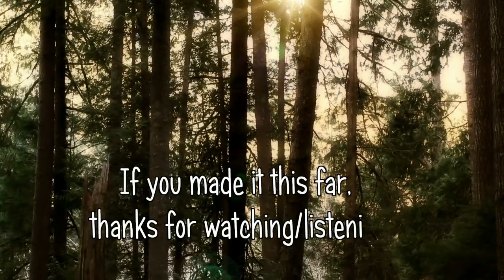Halleluja HD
My cover of Leonard Cohen's Halleluja with video shot with my Canon 7D.